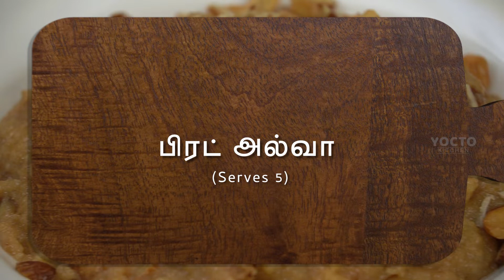பிரட் அல்வா செய்வது எப்படி | Easy Sweet recipe | Yocto Kitchen Tamil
பிரட் அல்வா செய்வது எப்படி | Easy & Tasty Sweet recipe | Yocto Kitchen Tamil | Quick Recipe

In this video we will see how to make Bread Halwa easily step by step. For any doubts, please comment.

Ingredients:
• Bread – 1 packet
• Ghee – 3 tsp
• Milk – 1 Lt
• Milk Maid – 200 ml
• Sugar – 300 gm
• Cashew – 40 gm
• Almond – 40 gm
• Cardamom– 5 to 7
• Unsweetened Khova – 200 gm